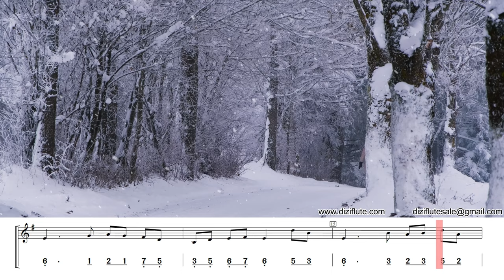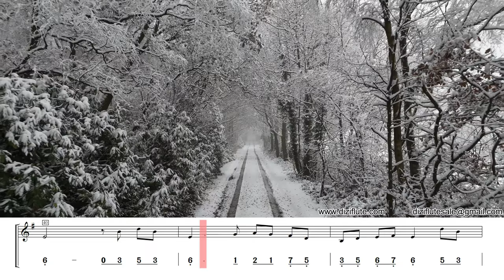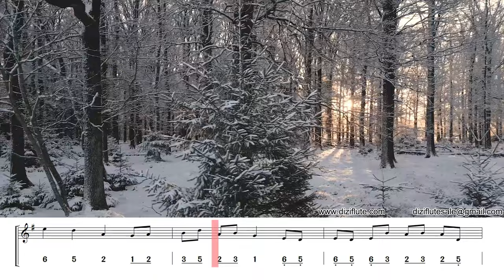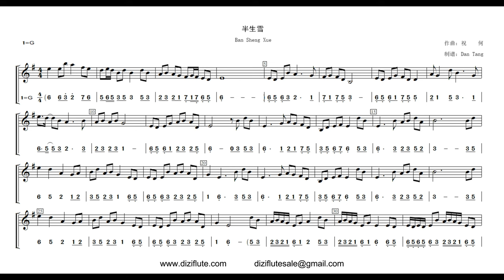D key dizi flute cover with number+staff notation video《Ban Sheng Xue-半生雪》D调竹笛翻奏动态简线谱